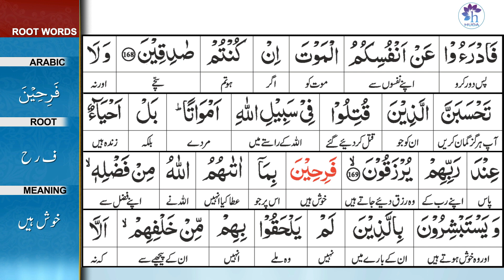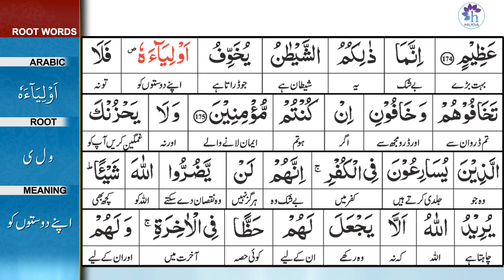Talim al-Quran | 3-Aal-e-Imran: 169-175 | Ep: 102